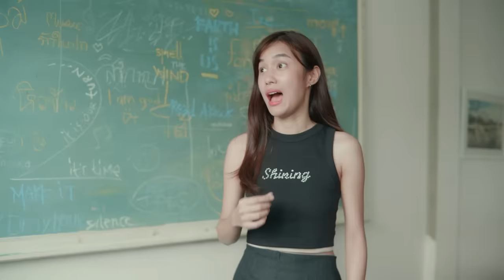Counting Stars - KAYKAI (Original BY OneRepublic )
คัฟเวอร์เพลงสากล มาอีกแล้วจ้าา 😍

Story by : Kaykai Salaider

Kaykai friends : Nuneunen • Nannshrth • Kritda.p

Producer : Oadaek

Director of photography : Nottizias

Stylist : Kritda.p

Editor : Natnesz

Colorist : Pigduckeye

Location : แกรนด์แคนย่อน ชลบุรี • Old School 88 • Hidden Lab หาดบางแสน

Directed by : Oadaek • KaykaiSalaider

Music Instrument by Janpat Montrelerdrasme
Mix and Master by Chutipat Thiapairat

Counting Stars ver. christina grimmie 🖤🖤🖤